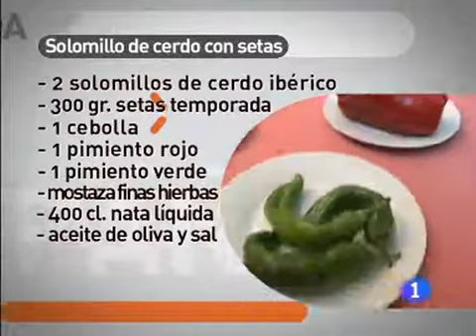Receta de Solomillo de cerdo con setas ED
Receta de Solomillo de cerdo con setas

Ingredientes:
2 solomillos de cerdo ibérico
300 g. setas de temporada
1 cebolla
1 pimiento rojo
1 pimiento verde
Mostaza finas hierbas
400 cl. nata líquida
Aceite de oliva
Sal
Restaurante Club de Golf Manises
Cra. Manises-Ribarroja, Km. 4. Valencia.